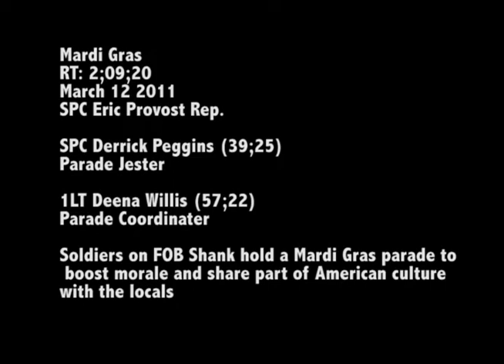Mardi Gras on Shank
Soldier in the 4th Brigade 10th Mountain Division, Task Force Patriot, celebrate Mardi Gras on FOB Shank in Afghanistan.